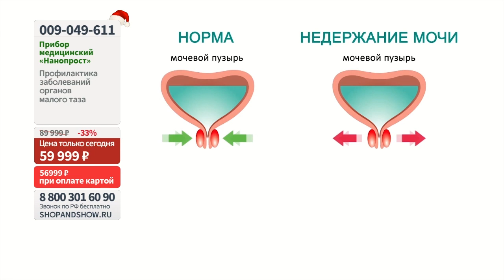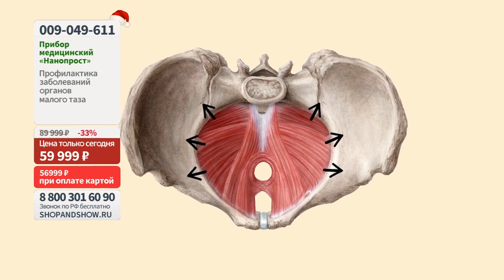Прибор медицинский «Нанопрост» для вибромассажа с магнитным полем.«Shop and Show» (Здоровье)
[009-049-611] Прибор медицинский «Нанопрост» для вибромассажа с магнитным полем (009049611)

Давайте дружить ;)